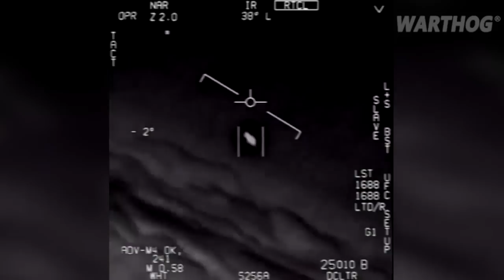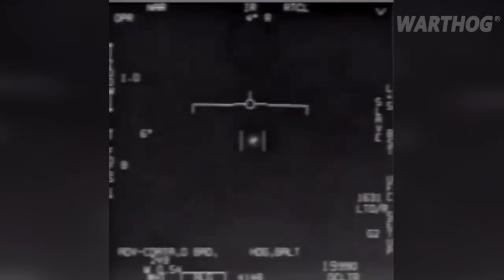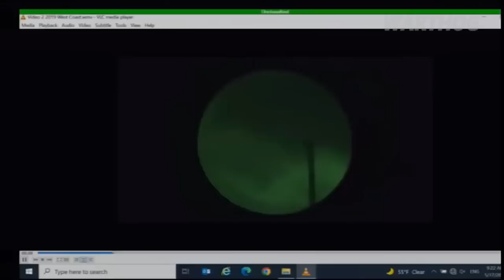IN THE MIDDLE OF THE UKRANIAN INVASION, RUSSIAN SPACE CHIEF IS TALKING ABOUT ALIENS? || 2022